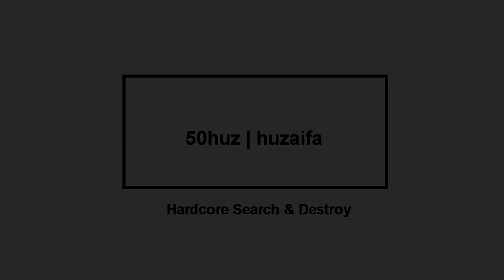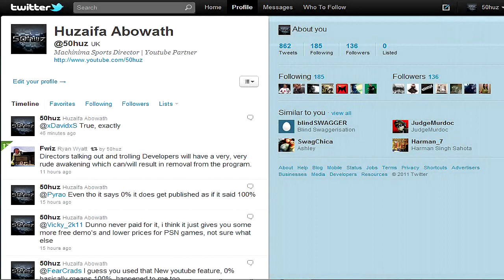Black Ops - Hardcore Search & Destroy #40 | MAC11 14 Kills - How To Turn A Game Around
huzaifa.abowath